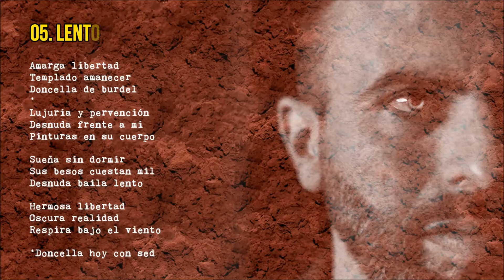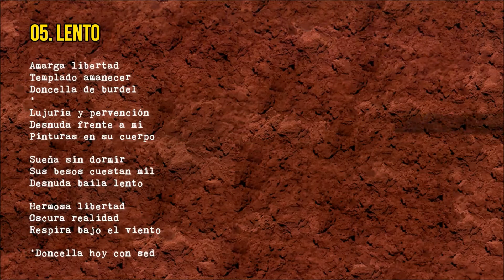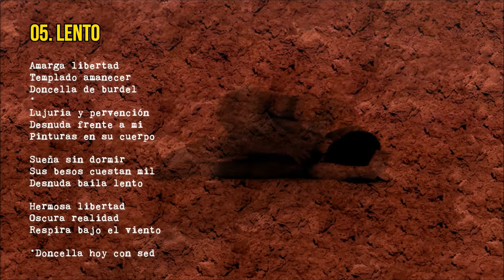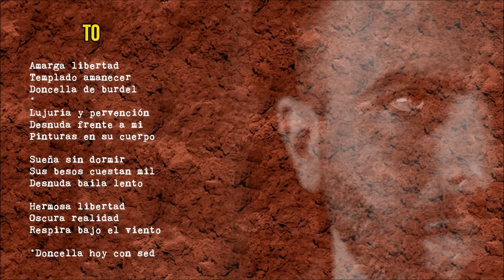05. Eze Vinito / Lento [Harina de Sangre]